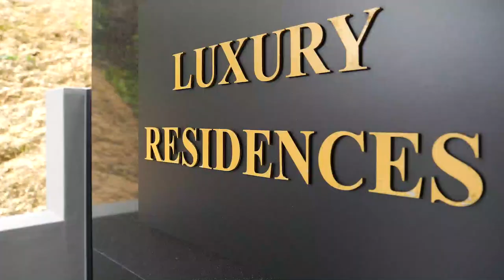AURUM, CAPE TOWN, Bantry Bay, Home & Hectare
For Sale

AURUM is that living masterpiece.

No 601 Aurum is on the sea side of the road with uninterrupted ocean views.

FEATURES:
3 Bedrooms
3.5 Bathrooms
- Sound System.
1 set of B&O TV and speakers in the lounge area.
- Built in fridge/freezer and a dish washer.
- Built in oven and microwave.
-Wash & dry combo machine for laundry.
-Underfloor heating in the bathrooms of each bedroom.
-AC & Heating
-Outside gas braai
-Heated towel rails in bathrooms
-Small jacuzzi pool.
-One storeroom located in the parking
-Tandem parking bay for two cars

Sarah Davies 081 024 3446